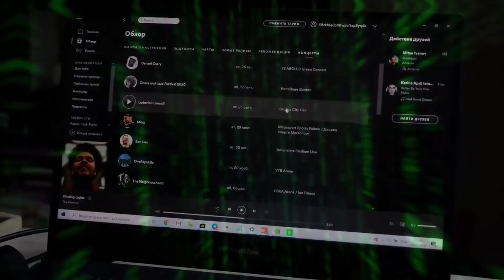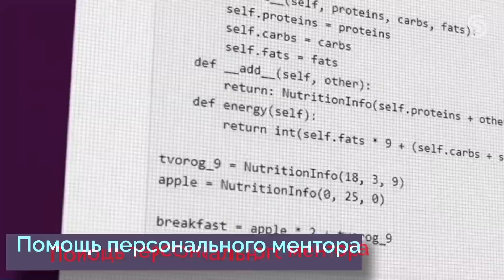У РОССИИ БУДУЩЕГО НЕТ. Григорий Баженов про дефолт, инфляцию и экономику без будущего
К концу второй недели стало понятно, что напав на Украину, Владимир Путин не только разрушает соседнюю страну, но и решил камня на камне не оставить от России. Причем, Украине будет помогать восстанавливаться весь мир, а вот в РФ жителей ждет только нищета, безработица и полная оторванность от всех благ цивилизации. С экономистом Григорием Баженовым обсудили, как скоро запретят хождение валюты, и что ждет российскую экономику.